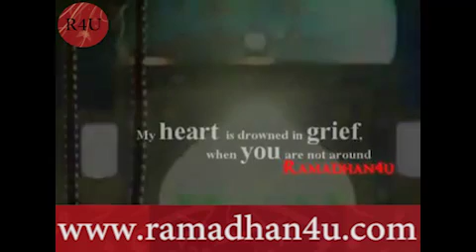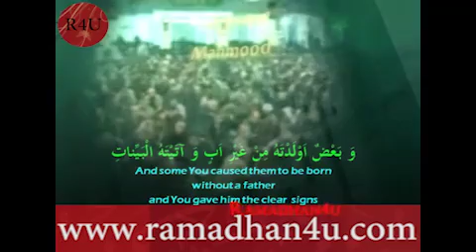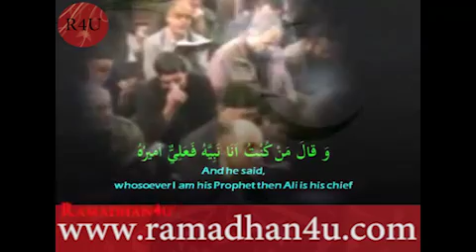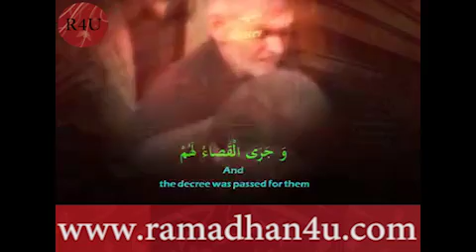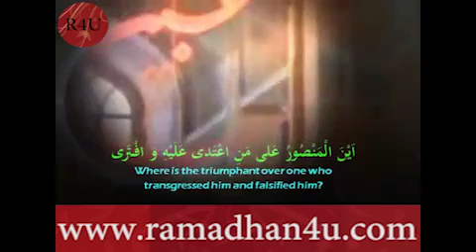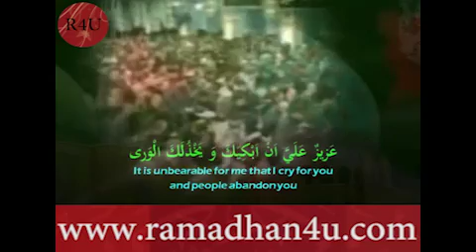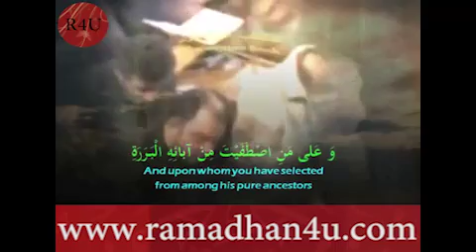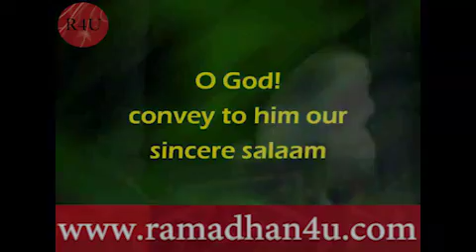Dua Nadbeh English Translation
Dua Nadbeh for Friday morning prayers.